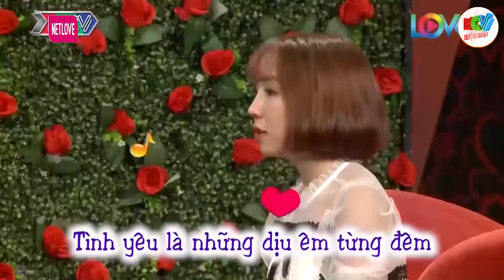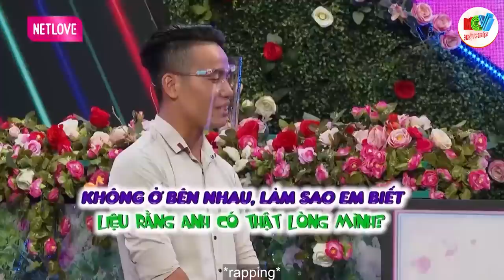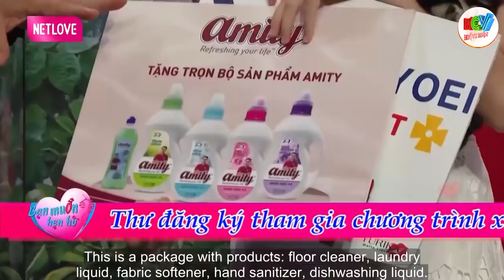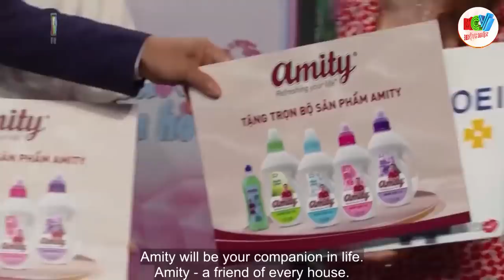Trai Nhật lặn lội đường xa sang Việt Nam tìm BỒ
Con gái càng xinh đẹp càng khó kiếm người yêu thật lòng Trai Nhật lặn lội đường xa sang Việt Nam tìm BỒ
-~-~~Con gái càng xinh đẹp càng khó kiếm người yêu thật lòng-~~~-~~-~-